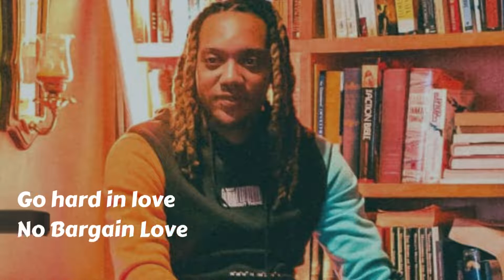JASON-X-TURN, YAADMAN - ALL IN LOVE (OFFICIAL AUDIO)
Welcome to JASON-X-TURN, where every video is a gateway to an exhilarating adventure! 🚀 Dive into a world where exploration knows no bounds, where curiosity leads to discovery, and where every turn brings a new perspective. From thrilling travel vlogs to captivating gaming escapades, our channel is your ticket to excitement.

🌍 Explore exotic destinations with our travel series, where we uncover hidden gems and share insider tips for your next getaway.
🎮 Embark on epic quests and conquer virtual realms in our gaming episodes, where every level is a challenge waiting to be conquered.
🎥 Experience heart-pounding action, laugh-out-loud moments, and heartwarming encounters as we document our journey through life's greatest adventures.